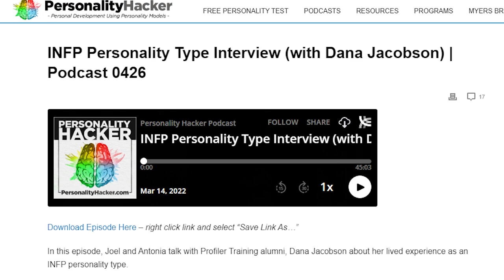How INFPs Approach Work w/ Type Tips Leon, Ann Scott Root, Personality Hacker Dana, DJ, Ian & Paul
INFPs discuss careers, jobs, workplace tips and advice for the INFP personality type.